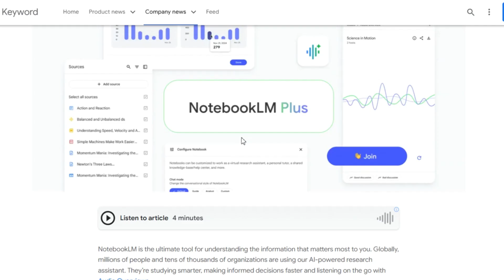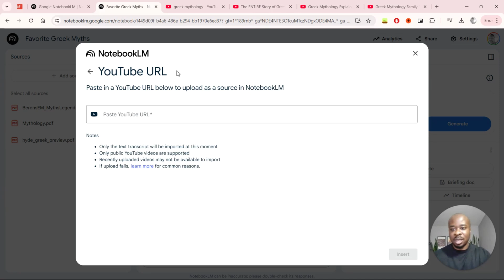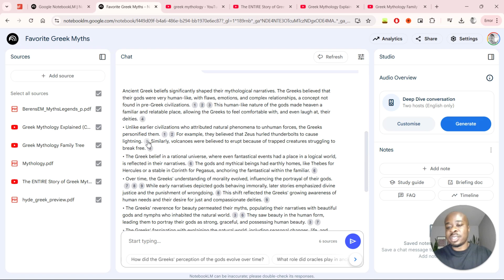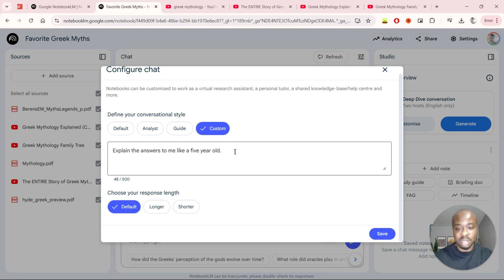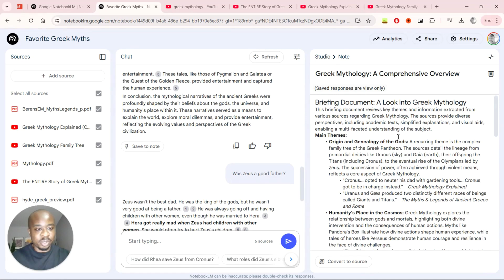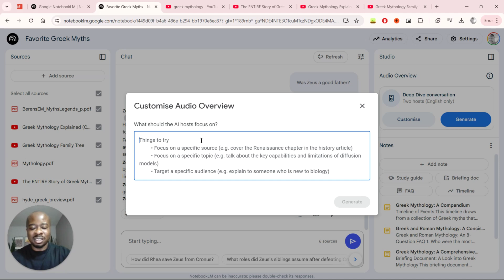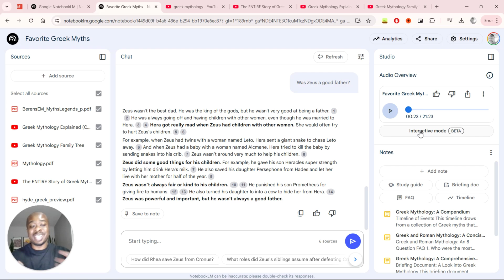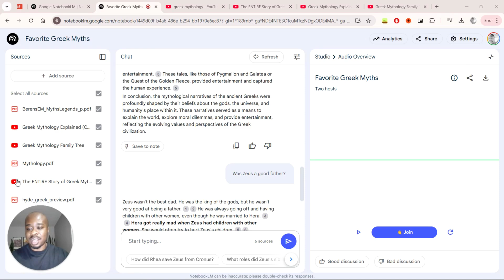NotebookLM Tutorial: Beginner's Guide 2025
Looking to learn how to use NotebookLM in 2025? This beginner's guide tutorial will show you everything you need to know about using NotebookLM for your podcasts and more.

Google's NotebookLM revolutionizes research and learning with AI-powered document analysis. Whether you're a student tackling assignments or a professional conducting research, this tool transforms how you process information.
In this tutorial, you'll learn:

How to set up and navigate NotebookLM
Upload and analyze documents effectively
Generate AI podcasts from your research
Advanced prompting techniques for better results

0:00 - Introduction
01:20 - Your Workspace
1:40 - Uploading your documents
04:05 - Chat Interface
09:30 - Note Templates
11:15 - Generating a Podcast
12:28 - Adding promtps to AI generated podcasts
14:18 - New Google Interactive Mode feature (Beta)